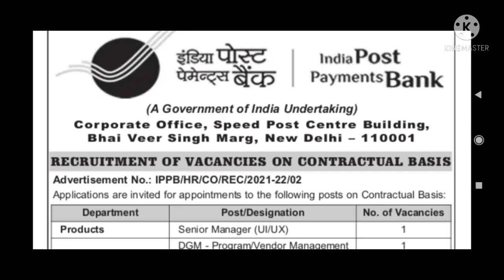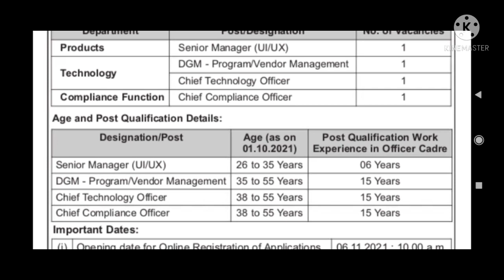India Post payment Bank job vacancies 2021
सरकारी नौकरी
सरकारी​ नौकरी

Stenographer Grade-II

10th Pass Govt Jobs,12th Pass Govt Jobs, Accountant Vacancy Clerk Vacancy,
10 Pass Jobs,
12th Pass Jobs,